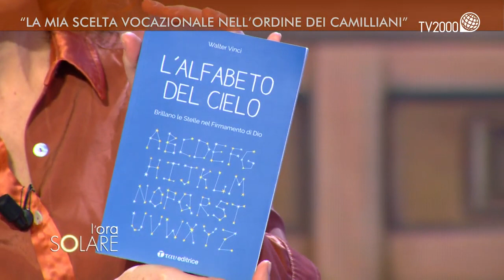L'Ora Solare - Intervista a Padre Walter Vinci, religioso camilliano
L'intervista di Padre Walter Vinci ospite del programma di TV200  L'ora solare.

Padre Walter dallo scorso settembre è il responsabile della Pastorale Giovanile del Centro Italia e Vice formatore della Casa di formazione.